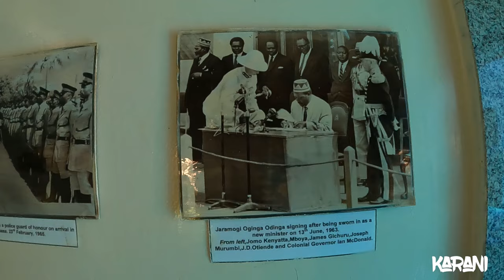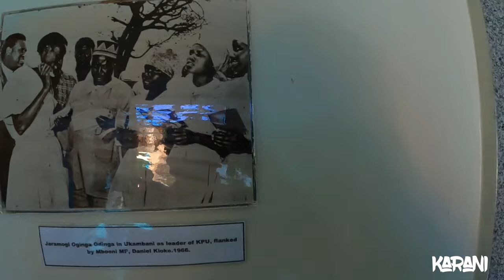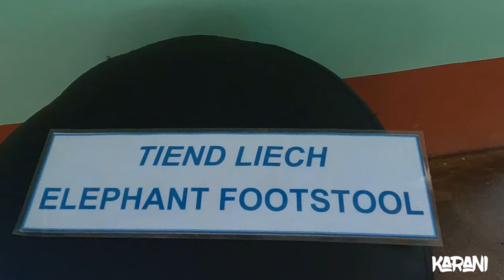Jaramogi Oginga Odinga Mausoleum Bondo - Fees and things to see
Jaramogi Oginga Odinga Mausoleum

The Jaramogi Oginga Odinga Museum serves as a repository of the country’s political history, as well as a home to numerous artifacts owned by the late first vice president of Kenya during his long political journey.

Some of the exhibits displayed at the museum include Jaramogi’s fly-whisk and old pictures dating back to post-Independence. There is also a briefcase, clothes and ceremonial hats that symbolize the power and traditional authority the first vice president of Kenya had in his days; the famous akala shoes, a goatskin and a bed belonging to Jaramogi.

The facility has been worn out after standing for two decades without a fresh coat of paint or major repairs. President Uhuru Kenyatta had directed that the building be refurbished when he visited Jaramogi’s home at the end of last year.